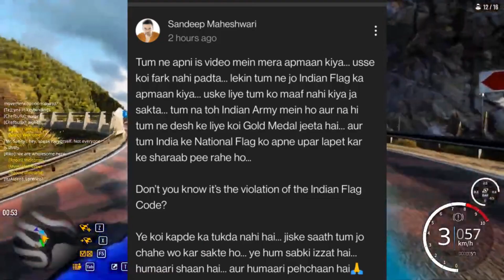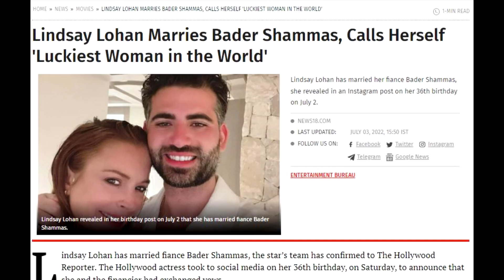TRIGGERED INSAAN VS YOUTUBE | SOURAV JOSHI MET SANDEEP MAHESHWARI | HRITHIK ROSHAN l ARJULI 2.0